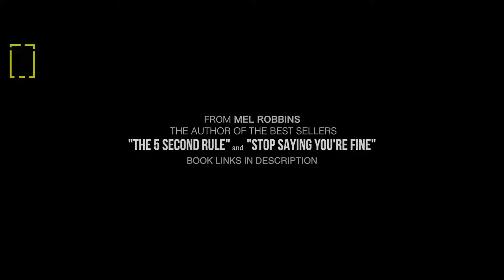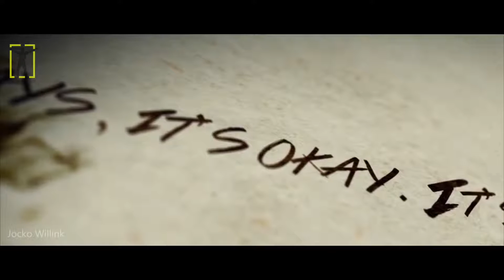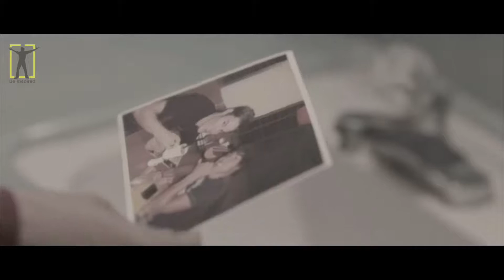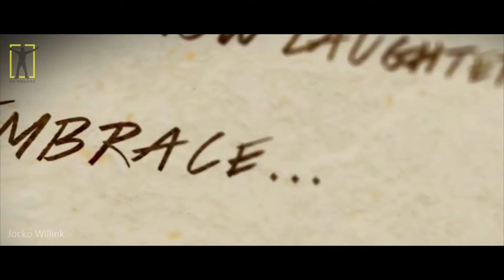OVERCOME DEPRESSION AND ANXIETY Motivational Video Very Powerful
Special thanks to G. Brian Benson for providing a part of the footage.

1) This video has no negative impact on the original works (It would actually be positive for them)
2) This video is also for teaching purposes.
3) It is not transformative in nature.
4) I only used bits and pieces of videos to get the point across where necessary.

Speakers:

Mel Robbins
Robin Sharma
Jocko Willink
Deepak Chopra
Taryn Manning (Orange is the new black)
Panache Desai
John Paul DeJoria
Nick Vujicik